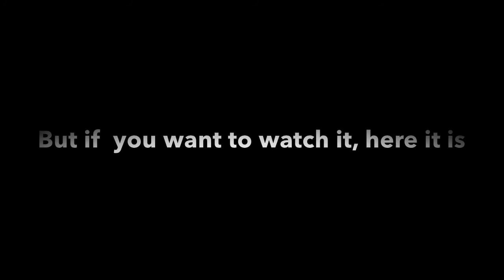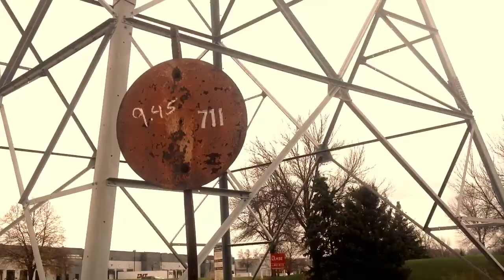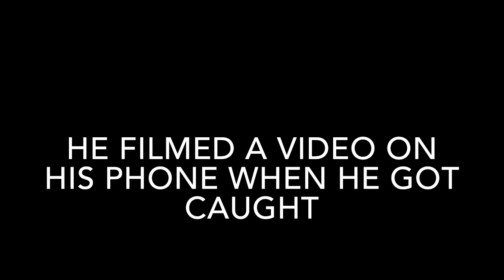Against The Wind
Comedy at its worst   The movie is boring but the point of the movie was to make the trailer witch turned out awesome.

All Gone (The Outside) - Gustavo Santaolalla
SME

The Cannibals - Nick Cave & Warren Ellis

[Merlin] PIAS
INgrooves

White Walkers - Ramin Djawadi

Cole, a young man, goes off on a journey that will take him across the countryside, but not by car...by bike. Cole is forced, after stealing money from a local bank, to run away and make a shelter with what he can find around him. He has heard rumors of a man named Josh, who still owes Cole money, was in the area, which Cole would like to use to save his parents who are sick with cancer. As Cole goes venturing off to the rumored areas, the police catch up with him and a final stand takes place with Cole killing one cop and injuring two others. This crime, as well as many others, have added up to Cole getting the electric chair.